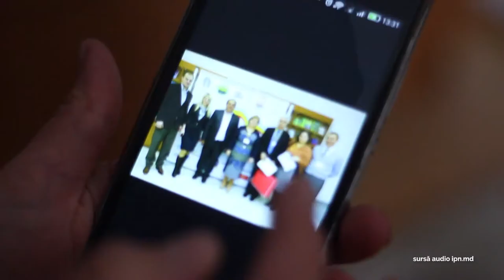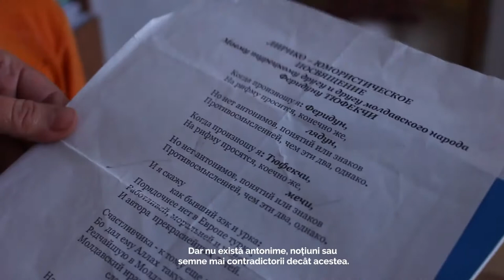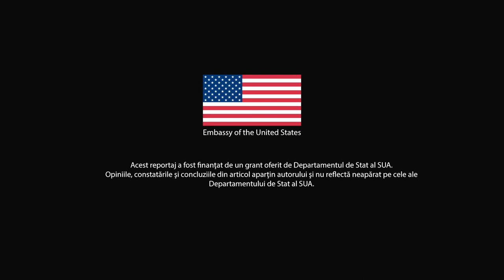Povestea unui destin schimbat pe 6 septembrie 2018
Galina Tufekci este soția lui Feridun Tufekci, directorul filialei liceului Orizont din Ceadâr-Lunga. Pe data de 6 septembrie 2018, când soțul ei a fost reținut, lumea ei s-a întors pe dos. Acum ea și copiii ei trăiesc cu speranța că soțul și tatăl se va întoarce acasă. Citiți în reportajul de mai jos cum își duce viața mai departe alături de copiii ei, care au rămas pe jumătate orfani.